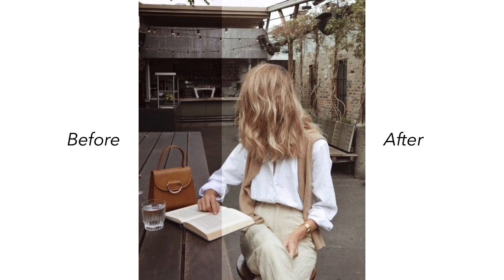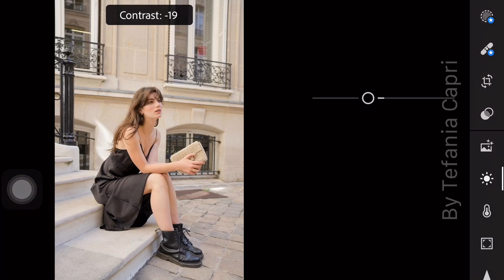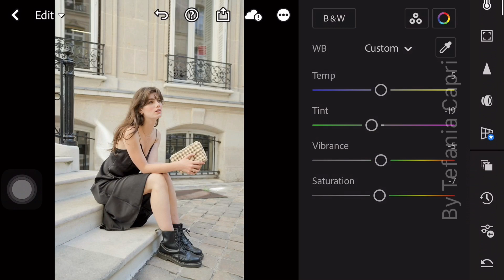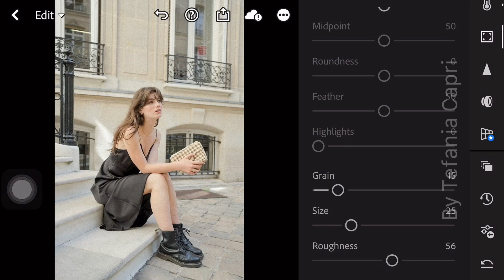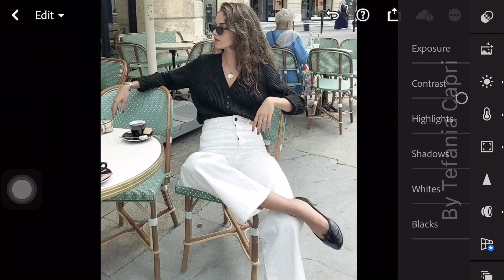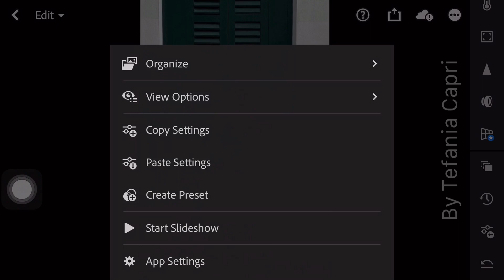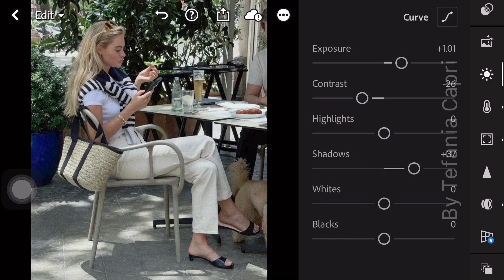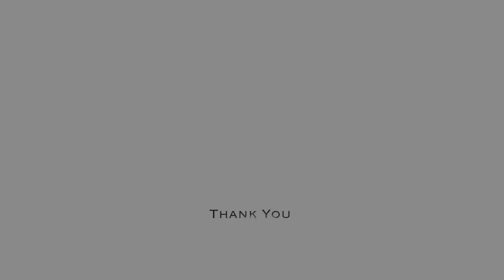Achieve Timeless Elegance with Old Money Lightroom Presets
In this video, I’m going to show you how to edit Old Money Preset using Adobe Lightroom Photo Editor App.

𝗛𝗼𝘄 𝘁𝗼 𝗴𝗲𝘁 𝘁𝗵𝗲 𝗽𝗿𝗲𝘀𝗲𝘁:

1. You may follow the editing steps in the video.

3. Or you can save your time by sending me an email to purchase this preset.

Photos 📸

Music 🎶